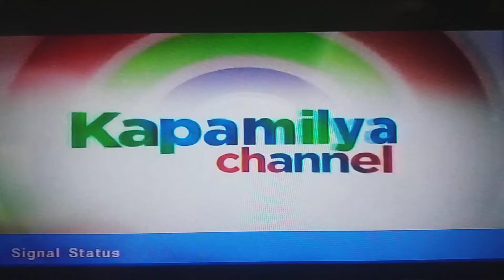FPJ DAKING ON KAPAMILYA CHANNEL: Sigaw Ng Katarungan Linggo May 1 2022 Teaser